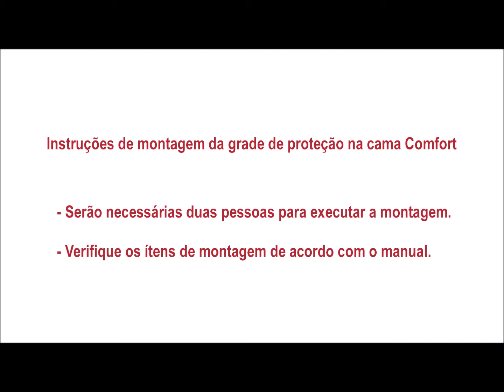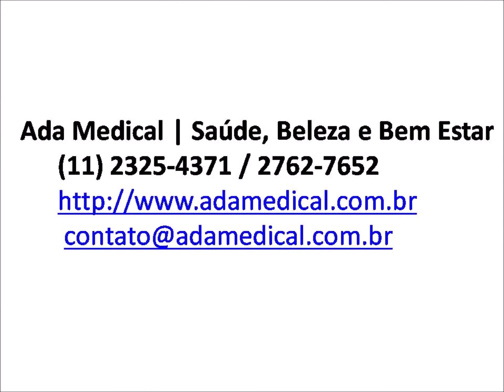Grade de Proteção móvel para cama Confort e Zeus Pilati - Unidade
Grade de Proteção móvel para cama Conforte / Zeus Pilati - Unidade

Grade de proteção para cama Conforte / Zeus, fácil instalação.

Pode ser adquirida uma unidade quando for preciso proteção em apenas um lado da cama ou duas unidades para proteção dos dois lados.

Previne quedas enquanto deitado, oferecendo segurança para quem dorme e tranquilidade para quem cuida é uma grade de proteção para camas motorizadas pilatis, possui fácil instalação e higienização.

- Características:

Grade Semifixa
Cor Branca
- Medidas da Grade:

Largura: 100 cm
Altura: 40 cm
Peso: 4 kg
- CUIDADOS ESPECIAIS:

Não deixar o produto exposta a luz solar direta ou umidade

- Validade:
Indeterminada.

- Fabricante:
Pilati

- Referência:
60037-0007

- Garantia Balcão:
24 meses (2 Anos)